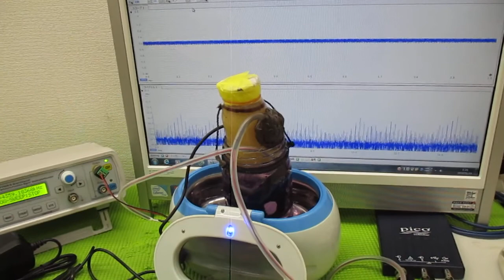超音波と間接容器による、ナノレベルの攪拌技術 ultrasonic-labo